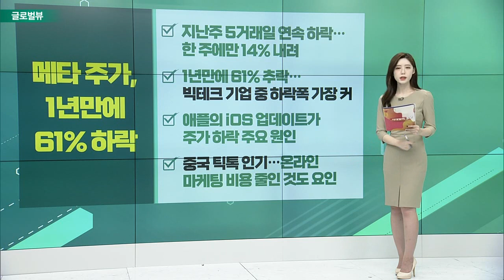전기차 생산 확대 제동… 리튬 가격 폭등 / “경기침체 임박" 페덱스 실적 쇼크 / 메타 주가, 1년만에 61% 하락_글로벌 VIEW (20220919)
전기차 생산 확대 제동… 리튬 가격 폭등
- 리튬 가격 t당 50만500위안… '약 9884만원’
- 중국 리튬 가격 1년 간 3배 상승… 전기차 기업 가격 인상
- 리튬 가격 상승은 ‘공급 차질 문제’도 겹쳐
- “리튬 가격 급등은 오래가진 않지만 공급 문제는 이어질 것”

# “경기침체 임박" 페덱스 실적 쇼크
- 페덱스 CEO “경기침체 예상… 글로벌 화물 운송량 줄어”
- “물류 기업 실적 악화는 글로벌 경기 둔화 시사”
- 5~8월 실적 전망치 대폭 낮춰… 연간 실적 전망은 철회
- 지난주 페덱스 21.4% 하락… 상장 이후 최대 하락

메타 주가, 1년만에 61% 하락
- 지난주 5거래일 연속 하락… 한 주에만 14% 내려
- 1년만에 61% 추락... 빅테크 기업 중 하락폭 가장 커
- 애플의 iOS 업데이트가 주가 하락 주요 원인
- 중국 틱톡 인기… 온라인 마케팅 비용 줄인 것도 요인

나스닥 상장하는 달 탐사 스타트업
- ‘인투이티브 머신’ 내년 나스닥 상장 예정
- 소형 우주선과 로봇 제작해 데이터 기술 제공하는 기업
- NASA와 아르테미스 프로젝트 참여해
- 상장 이후 기업가치 1조4천억원 이상으로 추정